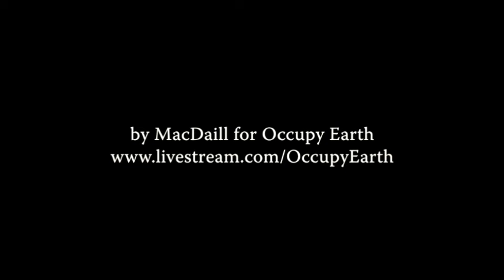The Words Of My Fathers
Poem by Kevin John Dail
video by MacDaill For Occupy Earth